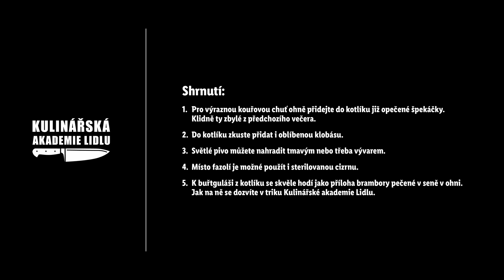Kotlíkový buřtguláš s fazolemi - Roman Paulus - Kulinářská Akademie Lidlu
Na zahradě, v kempu, nebo jednoduše kdekoliv, kde je možné rozdělat oheň – kotlíkový buřtguláš podle receptu šéfkuchaře Romana Pauluse je ideální jídlo, které je zábava vařit a radost jíst! 😋 Tajemství skvělé chuti je skryté v pivu, fazolích a také v buřtech, které jsou dopředu opečené na ohni, aby mohly dodat guláši skvělou kouřovou chuť i vůni. 🔥 Chybět ale samozřejmě nesmí ani tradiční koření v podobě papriky a sušené majoránky. 🍃 S čím si tento buřtguláš dopřejete vy?

Suroviny:
3 lžíce sádlo
300 g cibule
4 stroužky česnek
300 g sekaná rajčata
4 lžíce pálivá mletá paprika
500 ml světlé pivo
300 g červené fazole
4 opečený špekáček
pepř
sůl
2 lžičky drcený kmín
1 špetka sušená majoránka
50 g lahůdková cibulka
k podávání chléb (případně bezlepkový)

Timecodes:
0:00 Úvod
0:08 Restování základních surovin
0:43 Přidání piva
1:00 Přidání fazolí a buřtů
1:25 Dokořenění
1:31 Servírování a závěr